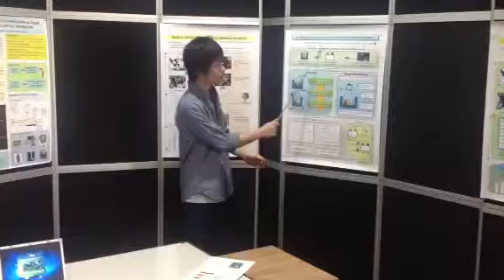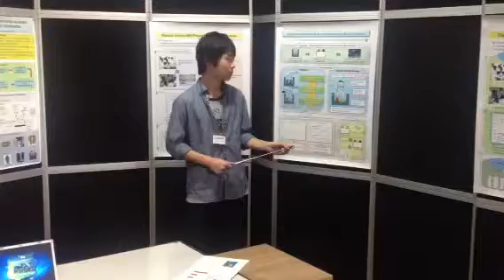高校生電気自動車プロジェクト in MJIIT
平成25年3月28日　名古屋市科学館主催　高校生電気自動車プロジェクトの一環として、名古屋市の高校生（旭丘高校、向陽高校、桜台高校、菊里高校）がマレーシア日本国際工科院を訪れて、成果発表を行いました。プレゼンテーションの様子です。